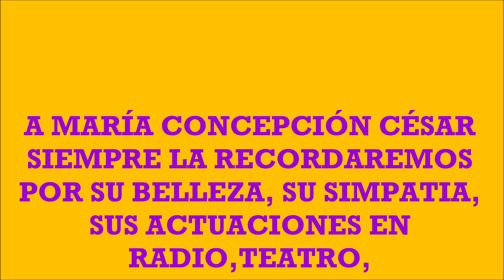MARÍA CONCEPCIÓN CÉSAR - 8 TEMAS - EN VIVO EN TV -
1.- (00:00) SOY UNA CHICA GENIAL.-
2.- (02:21) ATA UNA CINTA AMARILLA AL VIEJO ROBLE.-
3.- (04:41) HACE FRIO YA.-
4.- (07:00) AYER VOLE.-
5.- (09:14) EL VIEJO VARIETÉ.-
6.- (11:43) MAS ALLA DEL HORIZONTE.-
7.- (14:31) NUNCA VOLVERÉ A ENAMORARME.-
8.- (16:18) NUESTRA ULTIMA TARDE.-
Agradezco al sr. Roberto Bordzilowski que grabó en su momento desde la TV con un grabador no profesional estas canciones que quedan en la historia y que ahora todos nosotros podemos disfrutarlas.
Concepción María Cesarano, ​​ conocida como María Concepción César, ​​​​ fue una vedette, cantante, actriz de radio, teatro cine y televisión argentina. Fue la primera actriz en ser tapa de la Revista Gente y tuvo las piernas más hermosas de Buenos Aires.
Nació el 25 de octubre de 1926, Floresta, Buenos Aires, Argentina.-
Falleció el 26 de julio de 2018, Buenos Aires, Argentina